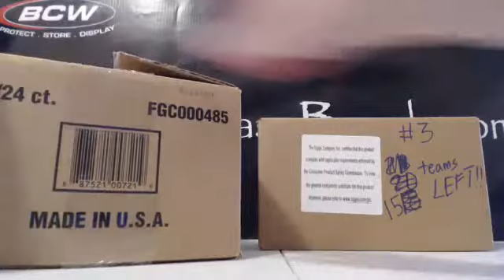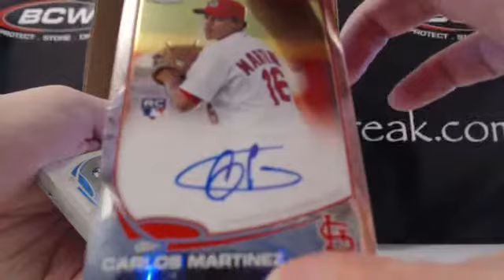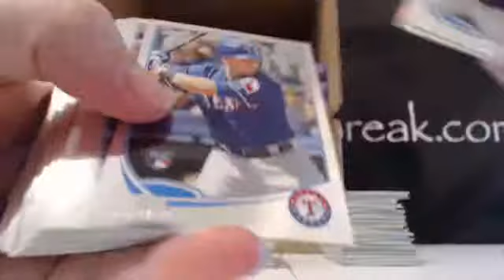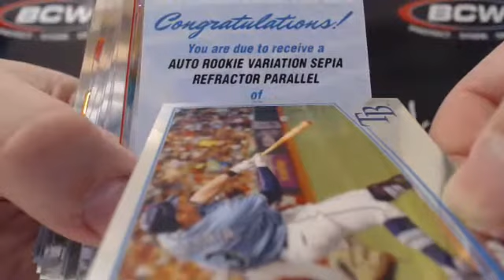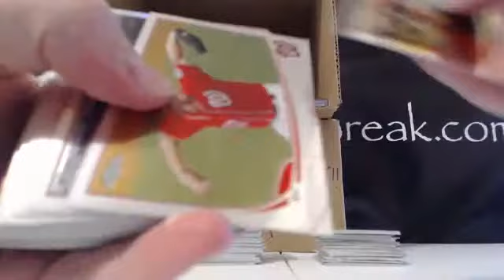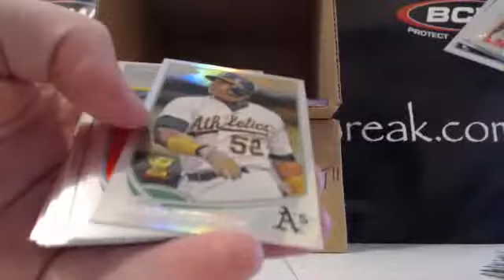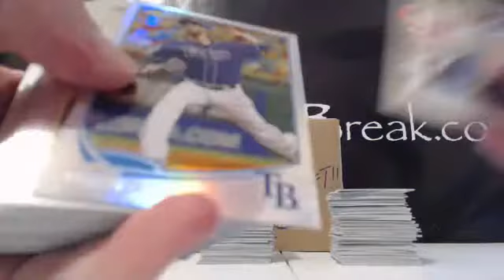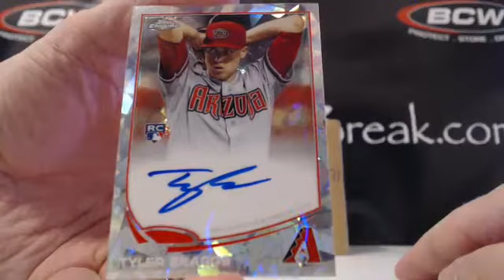2013 Topps Chrome Baseball Case Break #2 9-25-13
2013 Topps Chrome Baseball Case Break #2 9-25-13. Make sure to check out the video and join in a break For the set checklist and other product information visit